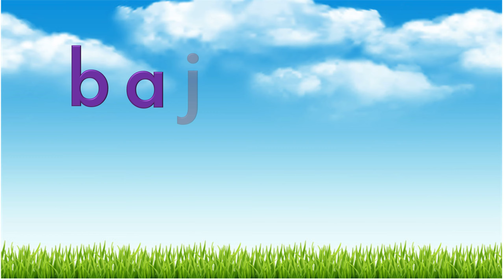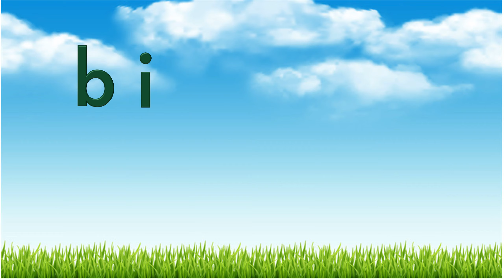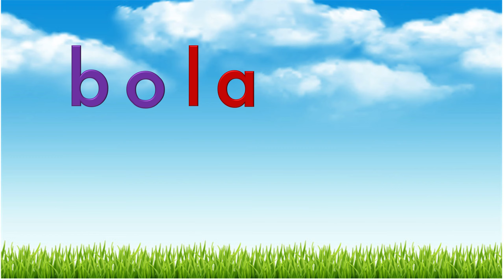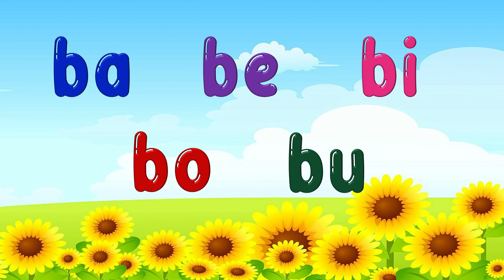PRASEKOLAH - SUKU KATA AWALAN HURUF B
Suku Kata Awalan Huruf B